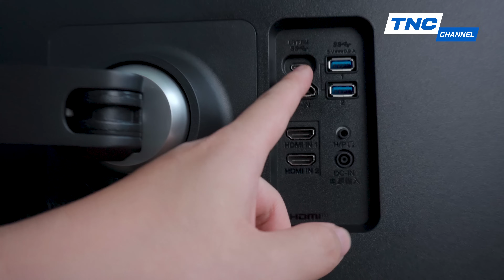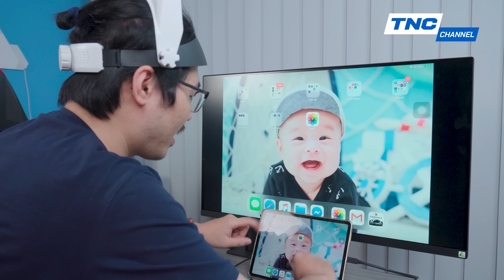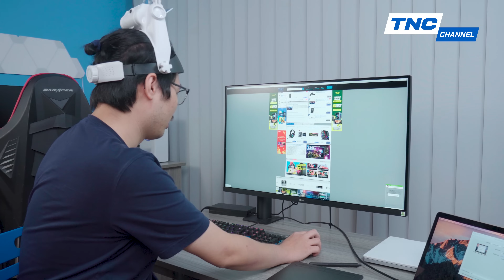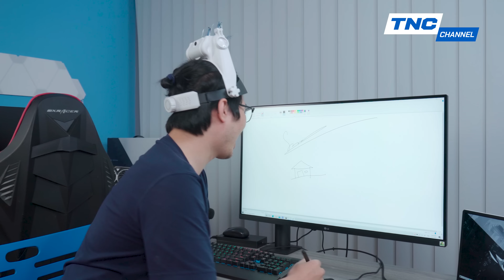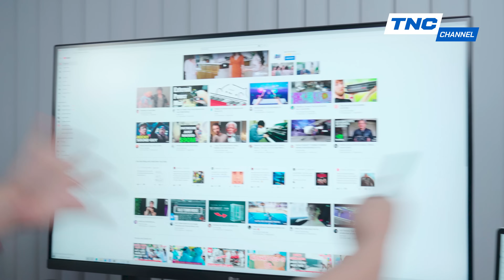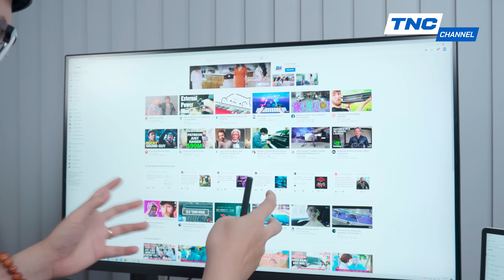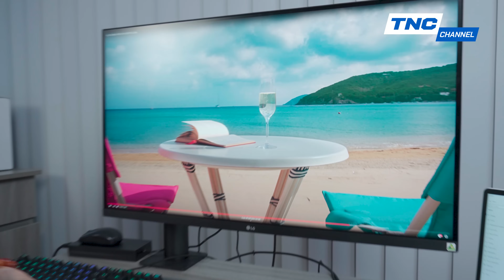Màn Hình Đời Mới, Cân Cả Thế Giới! Nhưng CÁI GIÁ PHẢI TRẢ Thì 😱 | Review Màn Hình 4K LG 32UN880